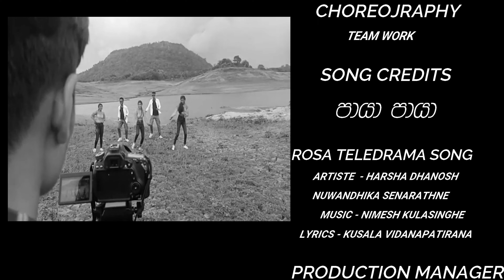Paya Paya (පායා පායා) | Dance Cover ( Rosa Teledrama Song ) | Shashen Dulara PhotoGraphy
𝐒𝐡𝐚𝐬𝐡𝐞𝐧 𝐃𝐮𝐥𝐚𝐫𝐚 𝐏𝐡𝐨𝐭𝐨𝐠𝐫𝐚𝐩𝐡𝐲
𝐏𝐚𝐲𝐚 𝐏𝐚𝐲𝐚 |𝐃𝐚𝐧𝐜𝐞 𝐂𝐨𝐯𝐞𝐫
𝐏𝐞𝐫𝐟𝐨𝐫𝐦𝐞 𝐁𝐲 -  Isuranga Dilshan
                         -  Taniya Dishani
                         -  Suresh Dilshan
                         -  Dhananji Kaushalya
                         -  Ayesha Jayaweera

𝐂𝐚𝐦𝐚𝐫𝐚 𝐂𝐫𝐞𝐰 - Shashen Dulara PhotoGraphy
𝐄𝐝𝐢𝐭𝐨𝐫 / 𝐂𝐨𝐥𝐨𝐫𝐢𝐬𝐭  - Shashen Dulara

𝐀𝐫𝐭 𝐖𝐨𝐫𝐤 - Shashen Dulara
𝐏𝐡𝐨𝐭𝐨𝐠𝐫𝐚𝐩𝐡𝐲 - Shashen Dulara

𝐒𝐩𝐞𝐜𝐢𝐚𝐥 𝐓𝐡𝐚𝐧𝐤𝐬 - Chathura Vidhuranga

OUR VIDEO  SHOOT  TOOLKIT
• Canon 80D
• 18 - 135 Wide Lens

Shashen Dulara PhtotGraphy
Travel Sri Lanka
Videography
Content Creator

⁕ Event  Photograph | Birthday Party  | Wedding Photograph | Fashion Photograph | Baby Shoot